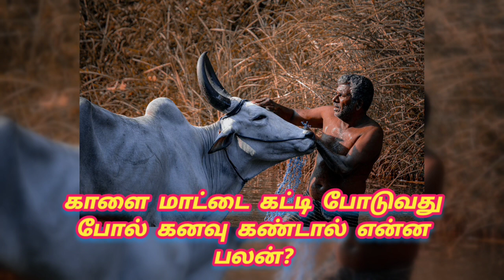காளை மாட்டை கட்டி போடுவது போல் கனவு கண்டால் என்ன பலன்?